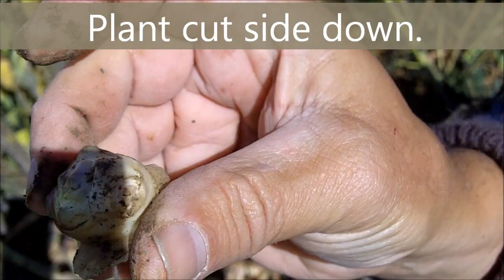Grow Your Own Survival Food: Sunchokes or Jerusalem Artichokes Part 2 of 2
In Part 2, Survival Doc harvests his sun-chokes and makes a casserole.